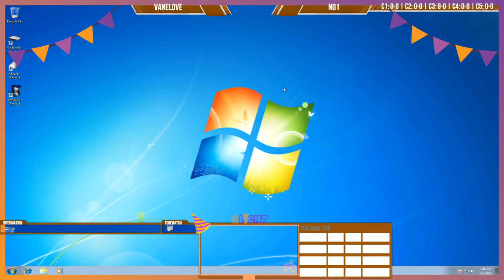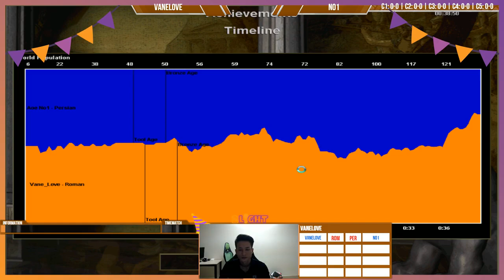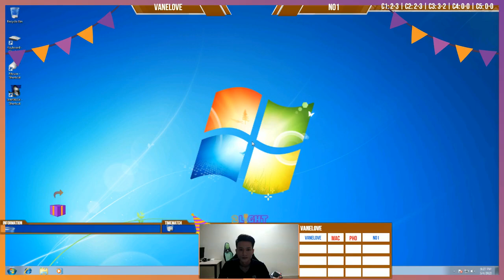Vanelove vs No1 (Solo Random ngày 04-05-2020)